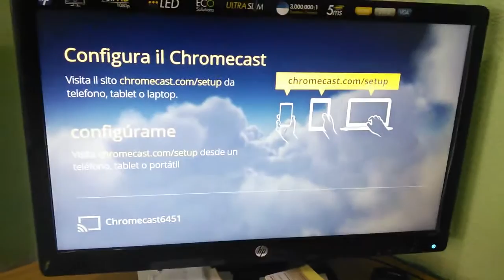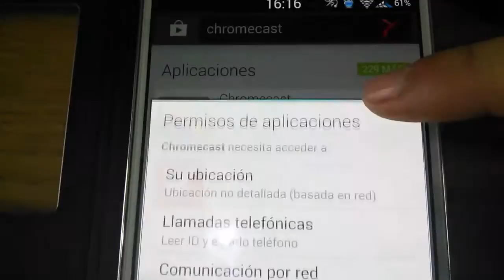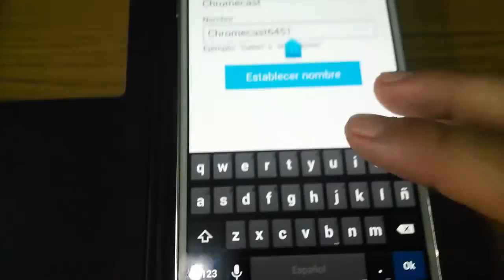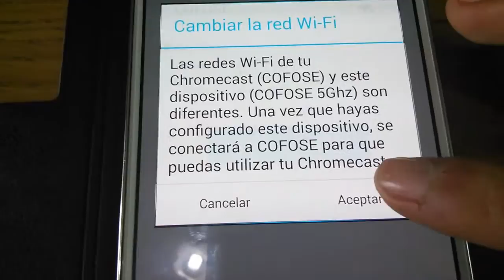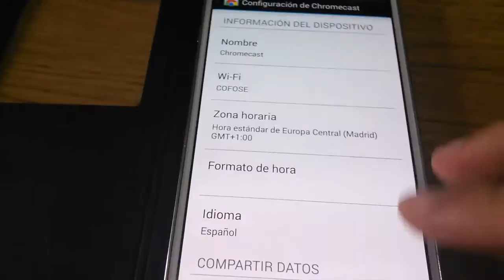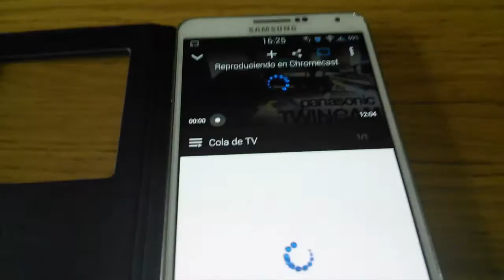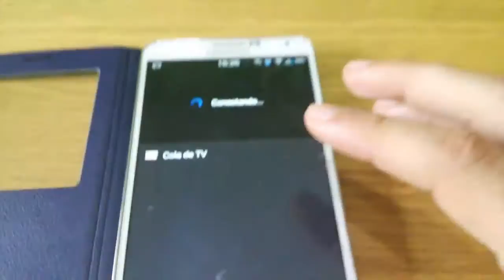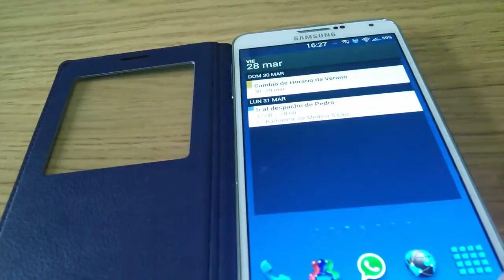Configuración y prueba del Google ChromeCast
Haciendo la primera configuración de este doogle de Google.